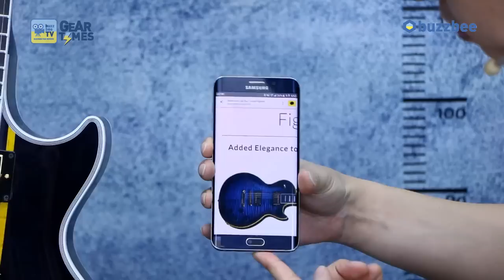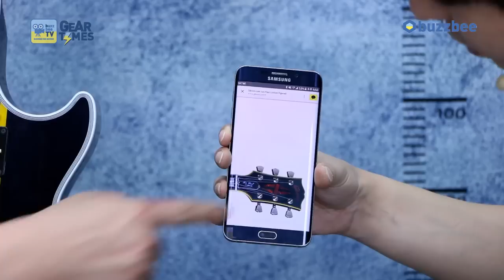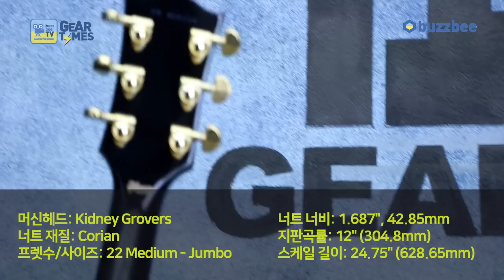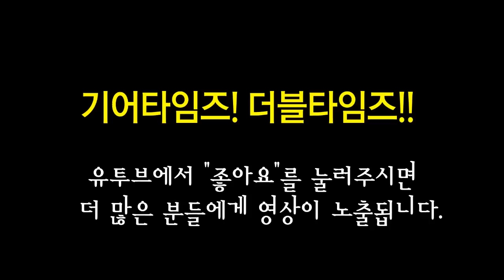깁슨 Gibson Custom Shop Les Paul Custom Scorpion